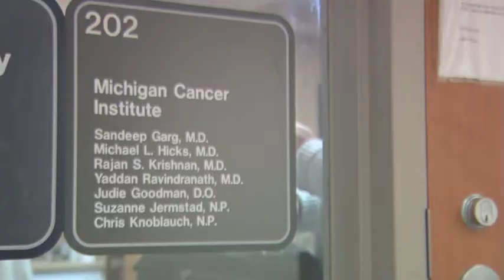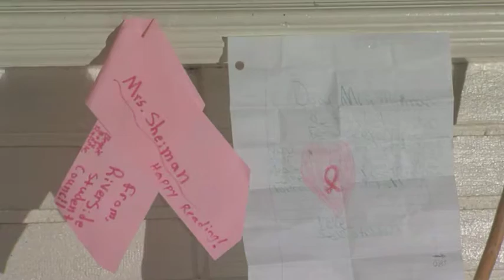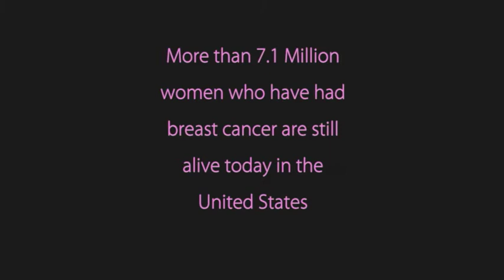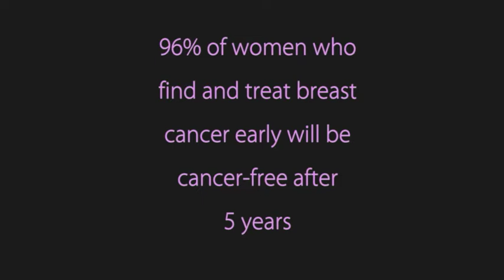Underewire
This is my final project for my documentary production class. It's about my mom's fight against breast cancer. She is the strongest and most amazing person I know.

Thank you for all the love and support :o)